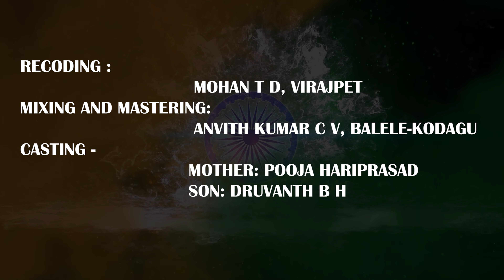Sarigamapa 20 - Anvith Kodagu - ಸರಿಗಮಪ - Sandesha Bandante - Kannada - Indian Soldiers - Chaithra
ಸಾಹಿತ್ಯ
ಚೈತ್ರ ಅಡಿಗ ಧರ್ಮಸ್ಥಳ

ಗಾಯಕ
ಅನ್ವಿತ್ ಕುಮಾರ್ ಸಿ ವಿ ಬಾಳೆಲೆ ಕೊಡಗು

ಚಿತ್ರೀಕರಣ ಹಾಗೂ ನಿರ್ದೇಶನ
ಜೀವಾ ಕುಲಾಲ್ ಸುಳ್ಯ
ಸುಬ್ರಮಣ್ಯ ಕುಂದಾಪುರ

ಸಂಕಲನ
ಕಿಶೋರ್ ಬೆಳ್ತಂಗಡಿ

Credits

Recoding : Mohan T D, Virajpet
Mixing and mastering: Anvith Kumar c v, balele-kodagu
Casting - Mother: Pooja Hariprasad
Son: Druvanth B H

Special thanks

Dress : Subedar Pemmanda S Ravindra,19 MADRAS.
Subedar / Major Gowdanda Thimmaiah,8th MADRAS Regiment - General Thimmaiah Museum incharge(Sunny Side) Madikeri.
Anil h.t -Blossom Shop, General Thimayya Museum Madikeri.

Song: Sandese Aate Hai
Singer(s): Roop Kumar Rathod, Sonu Nigam
Film: Border (1997)